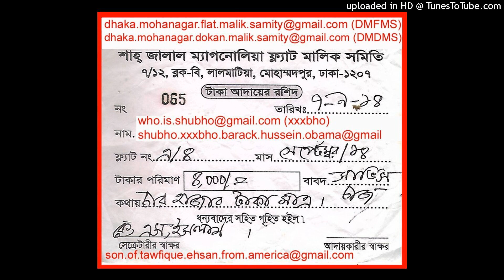(BANGLADESH DOKAN MALIK SAMITY BUSINESS HEAD OFFICE) DMP